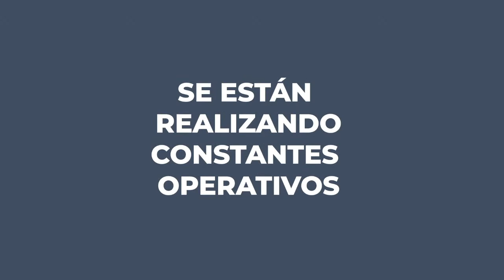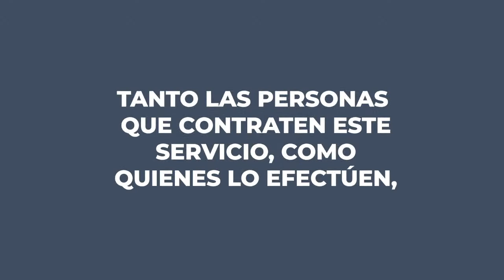POLÉMICA DEPORTIVA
¡Ya estamos al aire!
👉 “Polémica Deportiva” 🤼‍♂️, por Best Cable Sports Canal 6, canal exclusivo de Best Cable Peru Oficial.
✅ Con la conducción de Alex Bernal, Richi Guardia  y Maicol Vásquez.